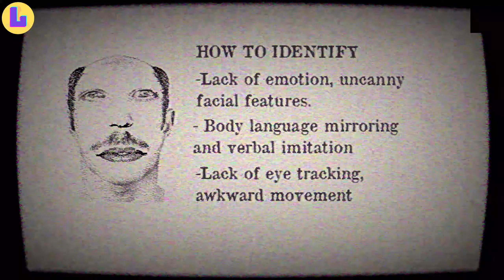Maple County - An indie horror game inspired by Mandela Catalogue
As we noted before, Maple County is an indie game developed by Thorne Baker. Even though it is an indie game, we can easily say that the game has a quite appealing storyline.